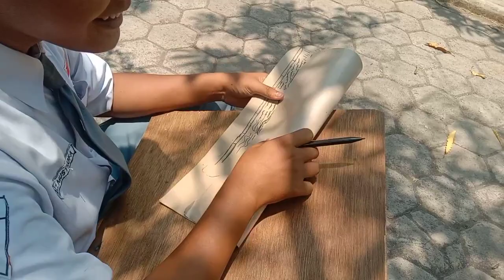Wow naiisss.. serunya menggambar Sketsa Hutan Smansapega bersama kelas XI 3.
Alhamdulillah semoga semua sehat, selamat, sukses bahagia and barokah. Kali ini Mbah Parto Unyu Unyu melanjutkan keseruan acara praktik menggambar Sketsa Pohon dihutan Smansapega, bersama siswa kelas XI 3.
1. Adiwiyata Smansapega. Cipt. Mbah Parto
2. Hymne Smansapega. Cipt. Kiky Mega
3. Mars Smansapega. Cipt. Christine
4. Rindu Kalian. Cipy. Sandy & Kiky Mega
5. Cah Sekolah. Cipt. Mbah Parto.